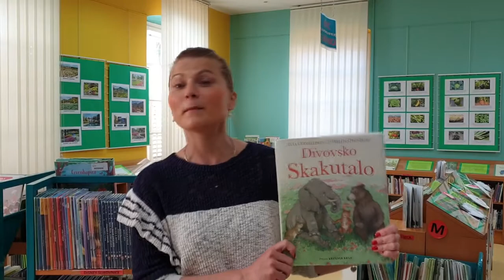Čituljkova virtualna čitaonica / Divovsko Skakutalo, 2 DIO - aktivnost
Divovsko Skakutalo, 2 DIO - aktivnost uz priču

Divovsko Skakutalo / napisala Julia Donaldson ; ilustrirala Helen Oxenbury ; preveo Krešimir Krnic
Zagreb : Ibis grafika, 2019.

Zahvaljujemo Ibis grafici na dozvoli za javno izvođenje ove priče.